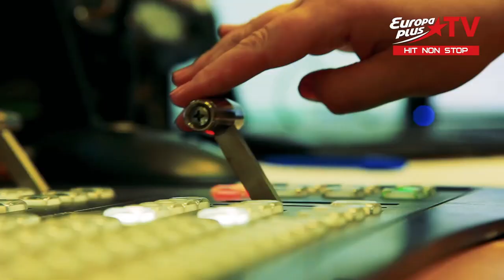Кристина и Мадонна Абрамовы - Шоу-Биз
Музыка и Слова - Михаил Гребенщиков .

Стремительно растет карьера двух талантливых сестер Кристины и Мадонны Абрамовых . В свои 12 и 13 лет они охватили все стихии шоу-индустрии .  Девочки закончили Академию кино и шоу-бизнеса S.T.A.R.S. , вели множество теле-шоу , снимались в кино и уже есть свои супер хиты и клипы на песни  "Лав" и "Не ваше дело" , активно сотрудничали с Академией популярной музыки Игоря Крутого , но главной творческой историей на данный момент юные артистки выбирают песню и сцену. 20 ноября 2016 года сбылась их давняя мечта они отправились на«Детское Евровидение» на Мальту , где в составе музыкального проекта «Живая вода» Water Of Life Project они уверенно представят Россию.
После Junioreurovision 2016 Кристина и Мадонна уходят в работу над первым альбомом вместе с музыкальным продюсером Михаилом Гребенщиковым . Одна из работ дуэта уже в эфире трек "ШОу-биз" заводит и качает как надо ! Пожелаем девчонкам Удачи !
Сегодня они так же работают на Муз Тв и Снимаются в кино .

Очень надеюсь , что девочки станут популярными как мой проект с Миланой Гогунской где ее песни Малявка и А Мне набрали уже миллионы просмотров .